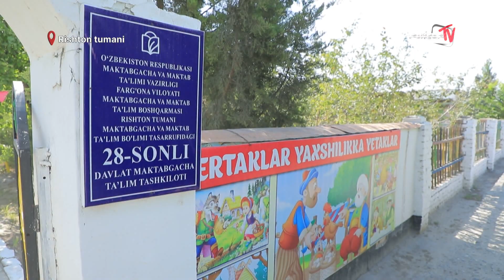Rishton tumanidagi 28-sonli DMT tashkiloti devorlari qulab tushib ketishga oz qolmoqda...